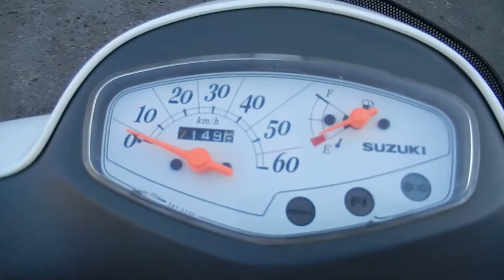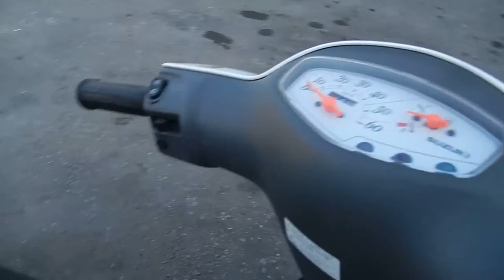No B6819 SUZUKI LETS 4 1